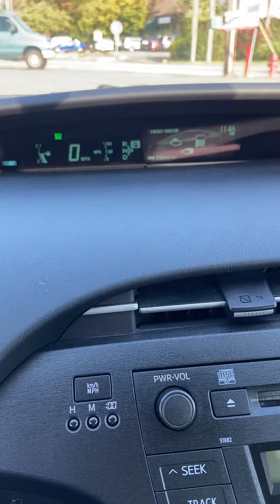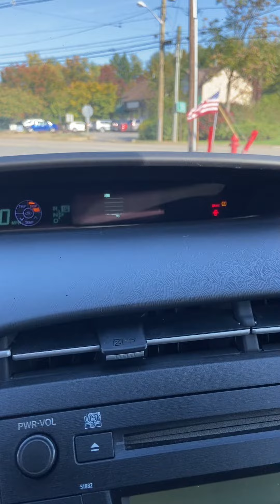2010 Toyota Prius Start Up and Update